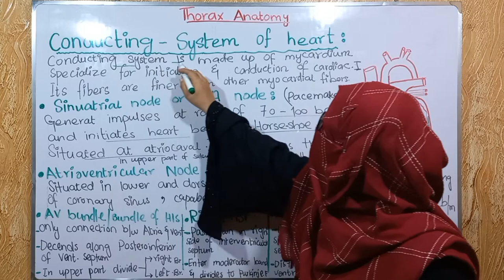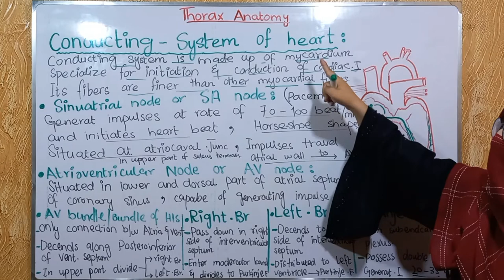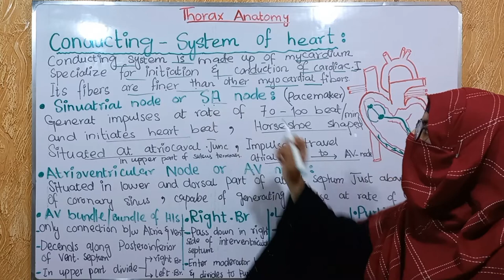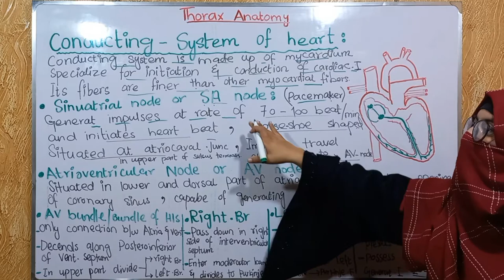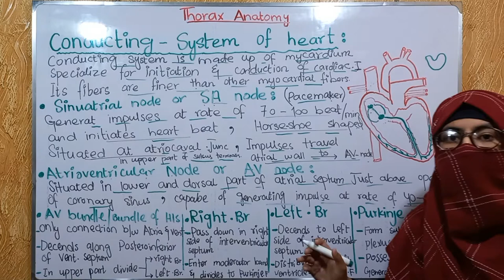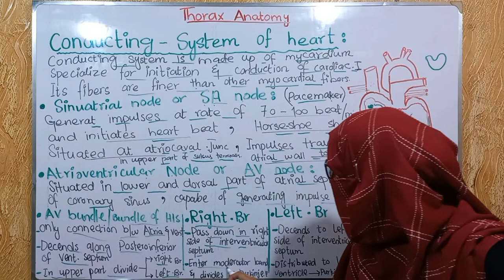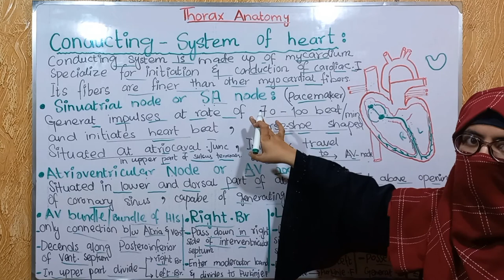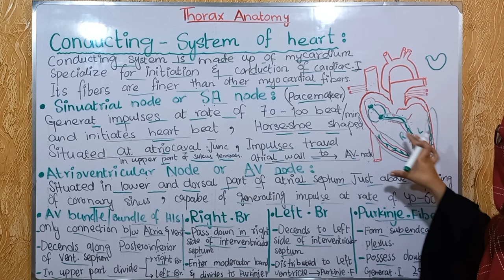Conducting system of heart | SA node | AV node | Bundle of HIS |Bundle branche| purkinje Fibres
conducting system of the heart anatomy Sinuatrial node SA node Atrioventricular node AV node purkinje Fibres Right bundle branches Left bundle branches Heart anatomy by ayesha medical education